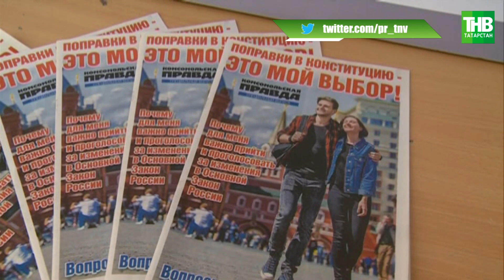Участковые избирательные комиссии в республике начали приём заявлений от мобильных избирателей | ТНВ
Участковые избирательные комиссии в республике начали приём заявлений от мобильных избирателей. Так, за три дня их работы, удобное место для голосования по поправкам в Конституцию, выбрали  уже более 10 с половиной тысячи татарстанцев. Теперь 1 июля свой выбор они смогут сделать в шаговой доступности. Инструкция мобильного избирателя - у Натальи Мезиной.

Координаты:
☎ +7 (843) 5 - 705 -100